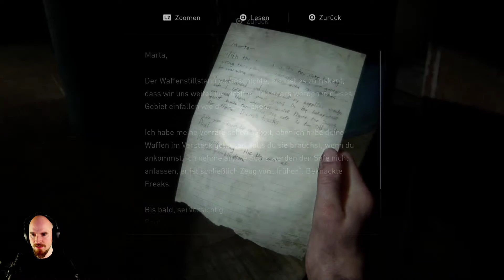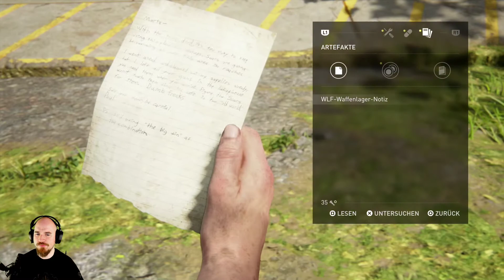The Last of Us Part II - 35 - Von Baumärkten und großen Gewinnen [Let's Play]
SurvivalHorst spielt The Last of Us Part 2.

Entwickler: Naughty Dog
Publisher: Sony